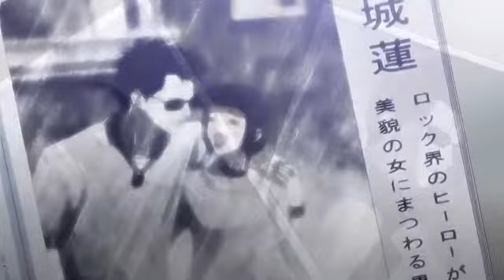05453 siny Worlds Apart amvnews ru